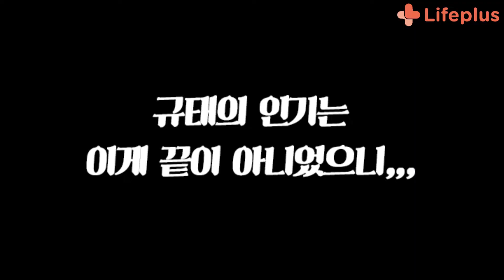대한민국 vs 칠레 직관 브이로그 | 친구들 인생 첫 축구 직관 시켜주기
안녕하세요 규태입니다!
오늘은 한번도 축구 직관을 해본 적 없는 친구들에게, 인생 첫 축구 직관을 선물해보았습니다!

2018년 9월 11일, 수원월드컵경기장에서 열린 대한민국 vs 칠레 A매치!

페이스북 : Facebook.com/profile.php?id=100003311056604